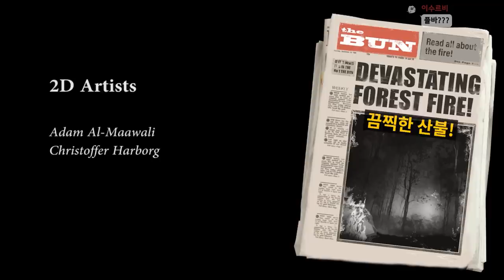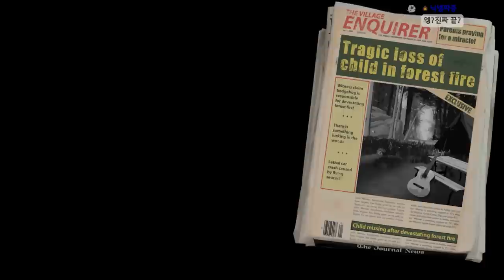이 고슴도치는 무언가 잘못되었다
가격: 무료